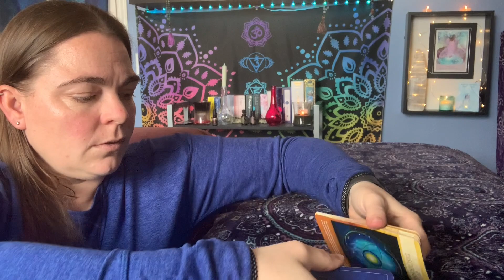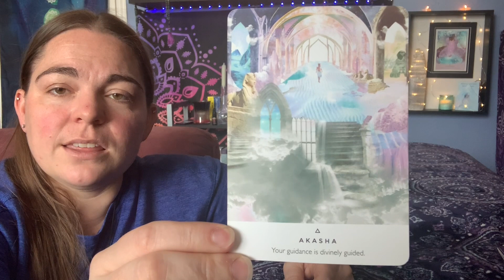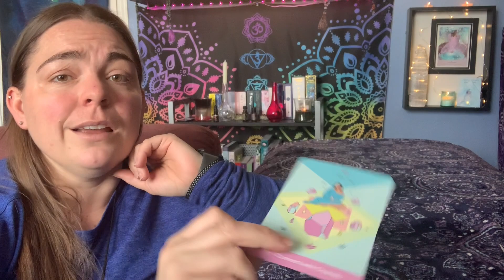Weekly Tarot Energy Reading 🔮 3/1/2020 - 3/7/2020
Welcome to the new weekly energy reading.  This is a new weekly series that I am starting.

This week is all about divine guidance.

Here at Soul Moons Rising Tarot I reach out to my guides to help me answer your burning questions.

Some of the decks I use:
A Yogic Path
The Starseed Oracle Deck
Work your Light
Crystal Mandela Oracle
Crystals, The Stone Deck
House of Night Oracle
Tarot Illuminati
Sacred Geometry Activations
Moonology Oracle
Crystal Visions Tarot
Ghosts and Spirit Tarot
Essential oil Oracle deck
Spirit Animal Oracle